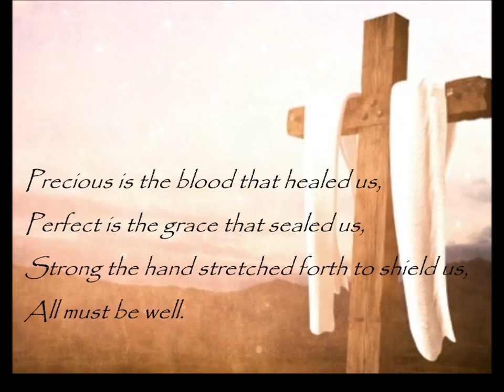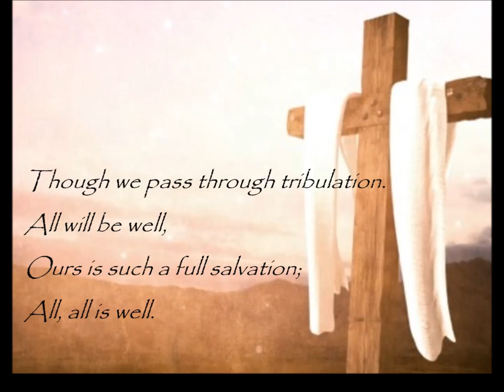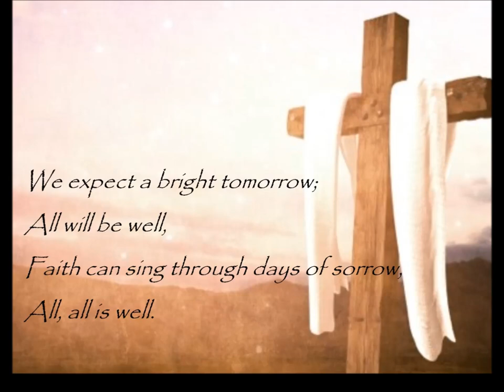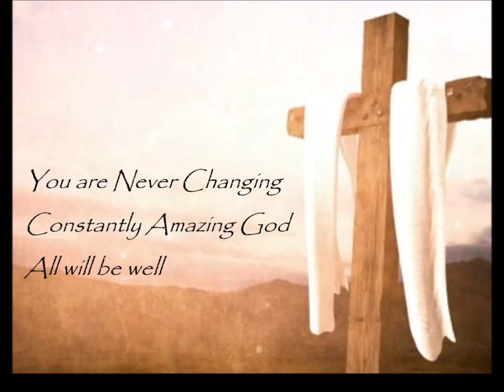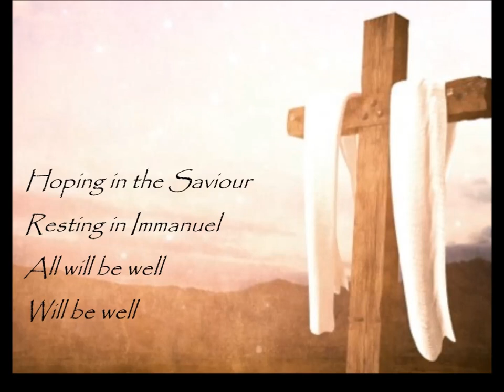All Will Be Well - Leigh Barnard | Mary Peters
Used with permission from Song Solutions